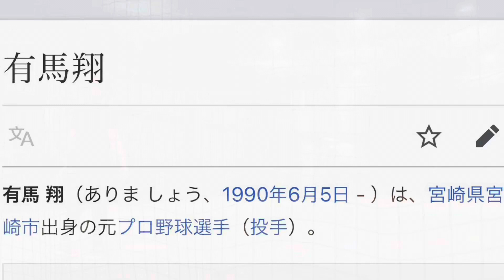弥太郎さんと有馬さんに勝負してもらえました。三振でしたが夢のような時間でした。